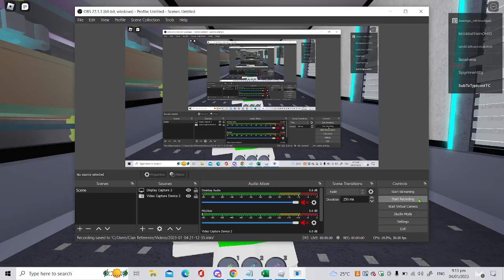RB Battles Season 2 Final Battle Speedrun (FANMADE) (PART 2) | 1:56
In this video I speedrun the RB Battles Season 2 Final Battle!

All About Roblox:
What is ROBLOX? ROBLOX is an online virtual playground and workshop, where people of all ages can safely interact, create, have fun, and learn. It’s unique in that practically everything on ROBLOX is designed and constructed by members of the community. ROBLOX is designed for 8 to 18 year olds, but it is open to people of all ages. Each player starts by choosing an avatar and giving it an identity. They can then explore ROBLOX — interacting with others by chatting, playing games, or collaborating on creative projects. Each player is also given their own piece of undeveloped real estate along with a virtual toolbox with which to design and build anything — be it a navigable skyscraper, a working helicopter, a giant pinball machine, a multiplayer “Capture the Flag” game or some other, yet­to­be­dreamed-up creation. There is no cost for this first plot of virtual land. By participating and by building cool stuff, ROBLOX members can earn specialty badges as well as ROBLOX dollars (“ROBUX”). In turn, they can shop the online catalog to purchase avatar clothing and accessories as well as premium building materials, interactive components, and working mechanism.